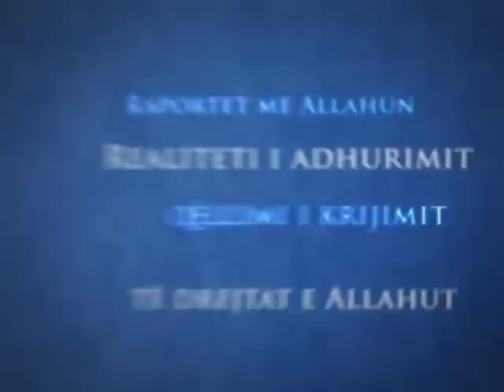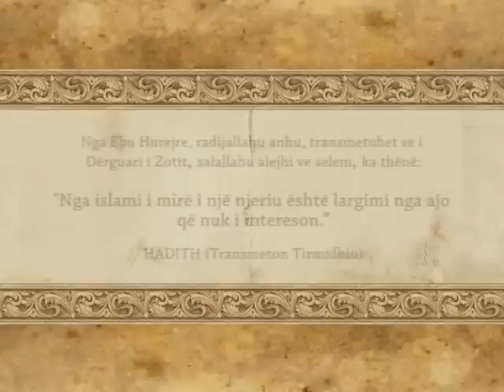02 - Natyrshmëria e raporteve me Allahun - Enis Rama